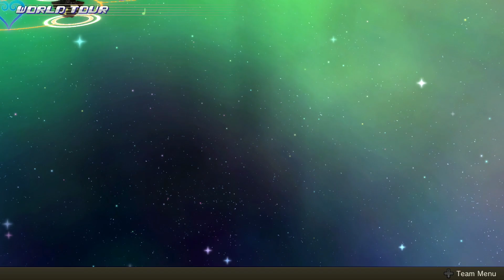Kingdom Hearts: Melody of Memory playthrough [Part 10: The Songs of KH: Birth by Sleep, Verse II]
I will do everything in my power to ensure a Nickelodeon version of Kingdom Hearts never comes to pass.